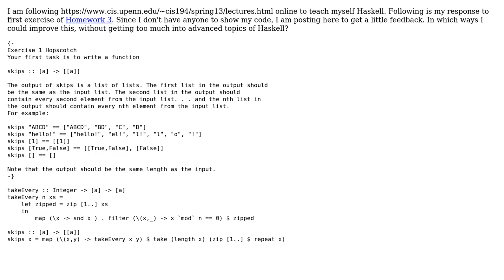Code Review: CIS 194: Homework 3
With thanks & praise to God, and with thanks to the many people who have made this project possible! You are responsible for your own actions.